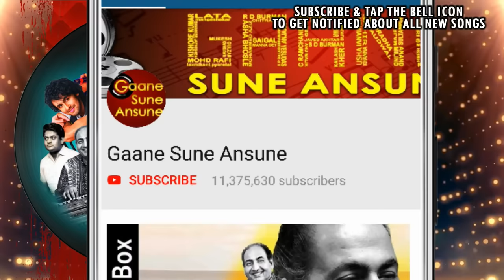Main Toh Har Mod Par (Happy) | Mukesh | Chetna 1970 Songs | Anil Dhawan, Rehana Sultan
Presenting MAIN TOH HAR MOD PAR FULL VIDEO SONG from CHETNA movie starring Shatrughan Sinha, Anil Dhawan, Rehana Sultan in lead roles, released in 1970. The song is sung by Mukesh and music is given by Sapan-Jagmohan, music is available exclusively on Gaane Sune Ansune.

Song: MAIN TOH HAR MOD PAR
Singer: MUKESH
Music Director: SAPAN-JAGMOHAN
Lyricist: NAQSH LYALLPURI